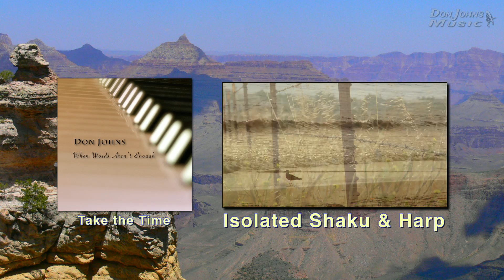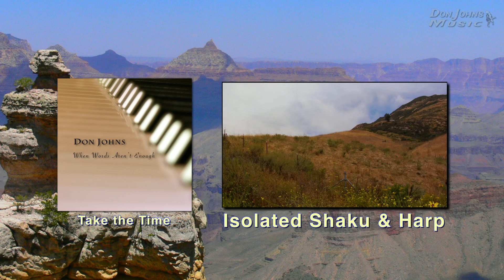Take The Time Isolated Shaku from the Nerd Vault When Words Aren't Enough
In 2010 I decided to put my music out into the world! I’ve always loved instrumental music and I had created over the years many instrumental songs that no one, but myself had even heard. “When Words Aren’t Enough,” represents a long journey of music for me. Some of the songs on this collection were recorded many, many years ago, and some where recorded not so long ago. For those with a critical ear you should be able to tell which ones from the sound quality. When I start thinking about releasing an album, I first try and put together songs that might go together, then I evaluate the quality of the original recordings I have of those songs and decide to either release as it is, or redo it with  better equipment. To learn more about this, you can visit my Nerd Vault where I take a deep dive on this very subject.

So sit back and enjoy some great instrumental music. Some of it is mellow and some is more upbeat. I hope this album becomes one of your favorites of mine.